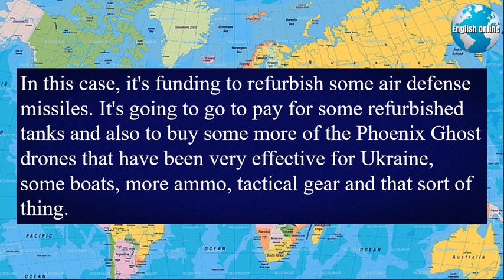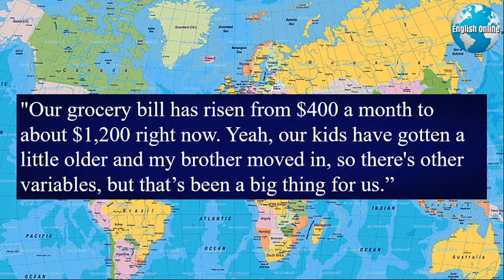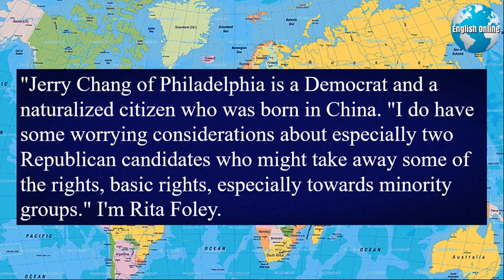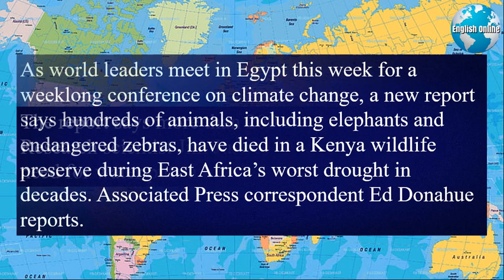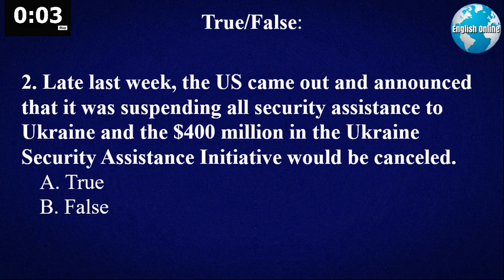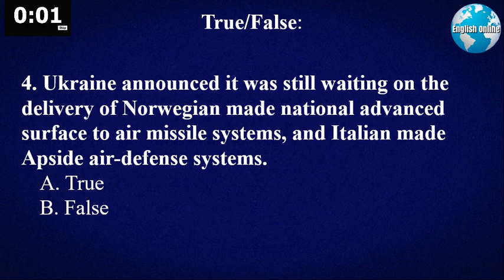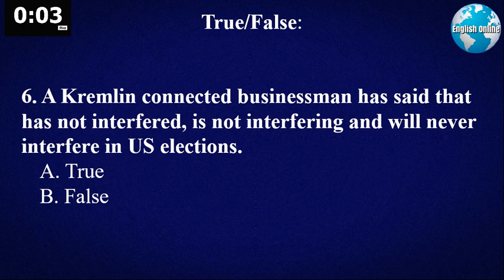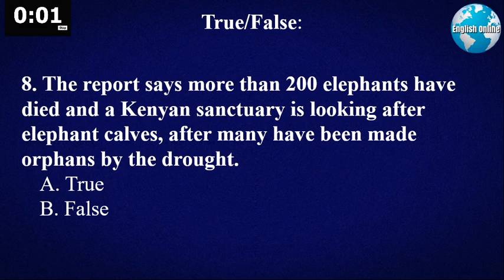English News Today, Learn English Now | IELTS Daily, IELTS Listening Test | 8 Nov 2022